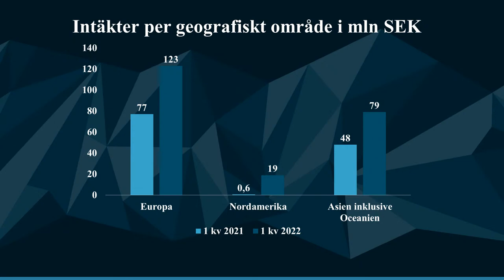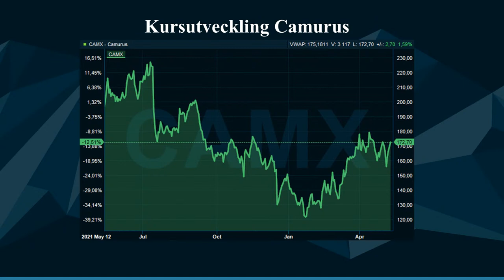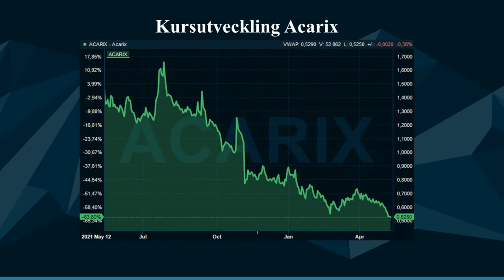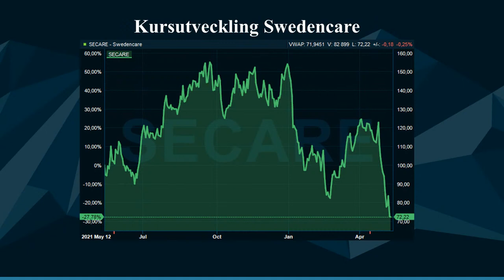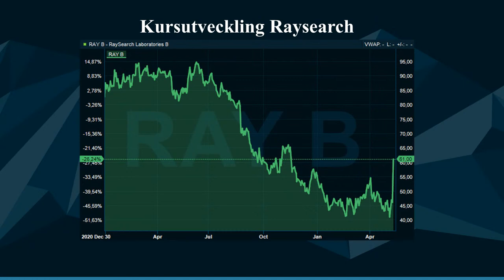Trading Direkt Healthcare 2022-05-16 | Camurus, Swedencare, Acarix, Raysearch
00:00 Intro
01:11 Camurus IR- och affärsutvecklingschef om Buvidal-tillväxten i 1 kv samt bolagets FoU-satsning i sen forskningsfas
11:25 Analytikerkommentarer och kursutvecklingen för Camurus
15:42 Immunicums kursrusning efter interimsresultat i fas 2 för DCP-001
17:14 Acarix rapport för första kvartalet 2022
19:19 Djurhälsobolaget Swedencares rapport för det första kvartalet 2022
21:33 Raysearch omvända vinstvarning
25:15 Magnus svarar och förklarar om patent för läkemedel

Trading Direkt Healthcare gästas av Camurus affärsutvecklingschef Fredrik Joabsson som ger sin syn på bolagets rapport för det första kvartalet 2021. Vi tar en närmare titt på tillväxten under kvartalet samt går in på Camurus forskning i sen fas.

I nyhetssvepet tar vi upp Immunicums kursrusning på måndagen och Acarix rapport för det första kvartalet med en oförändrad total försäljning i Tyskland.

Djurhälsobolaget Swedencares rapport fick ett svalt mottagande på marknaden trots en nivå på omsättning och vinst som enligt bolaget var den "högsta någonsin". Under fredagen presenterade Raysearch, en underleverantör inom strålterapisystemmarknaden, en omvänd vinstvarning. Beskedet gav bränsle till aktien med en uppgång på 32 procent.

Trading Direkt Healthcare sänds varje måndag klockan 12.00 med fokus på de senaste händelserna inom life science.